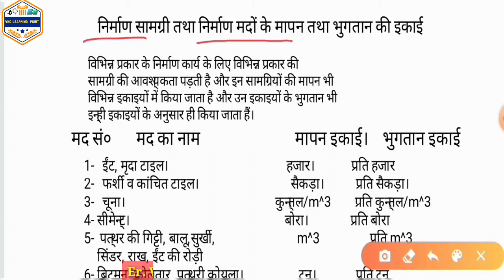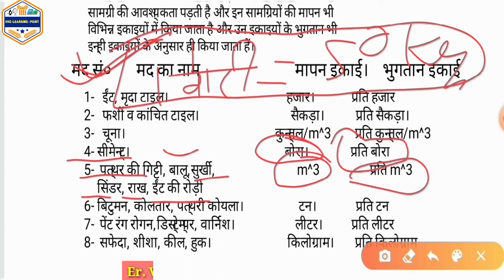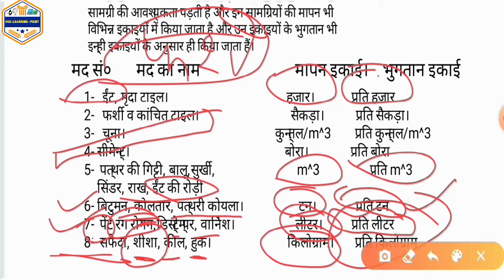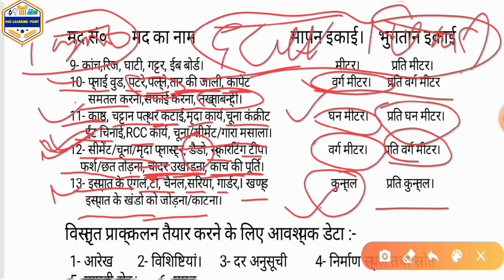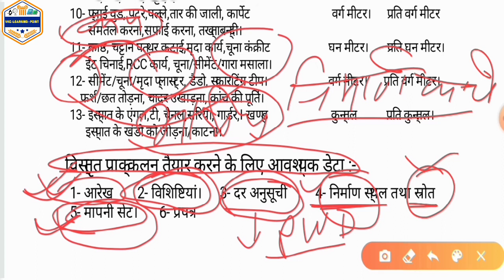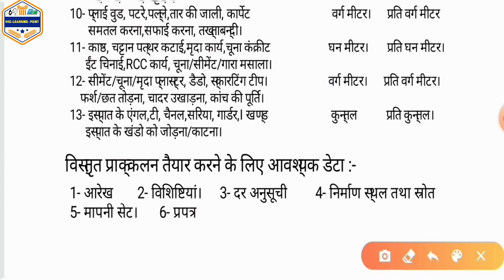Quantity surveying and Valuation, QSV, measurement units, construction materials, Quantity survey